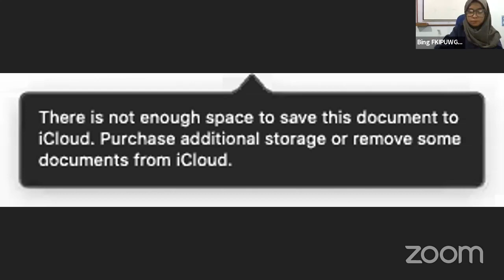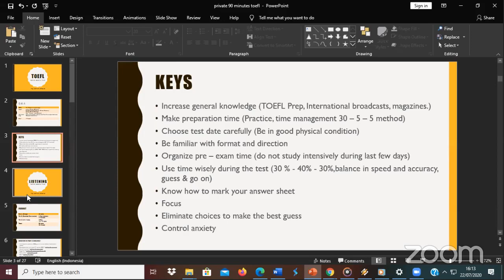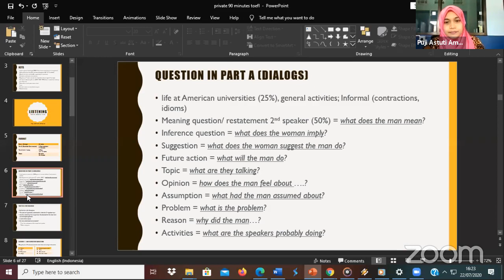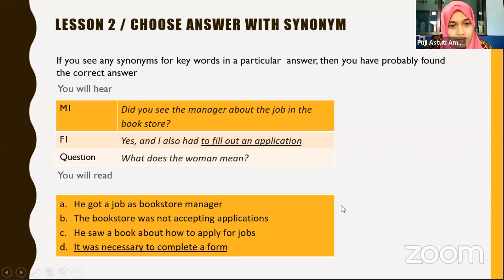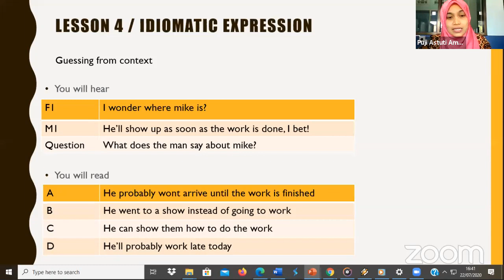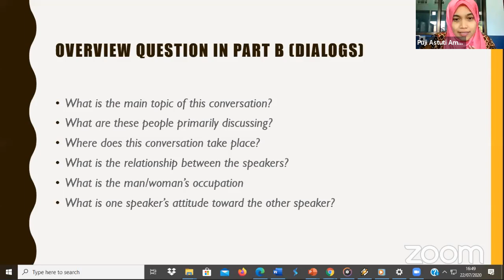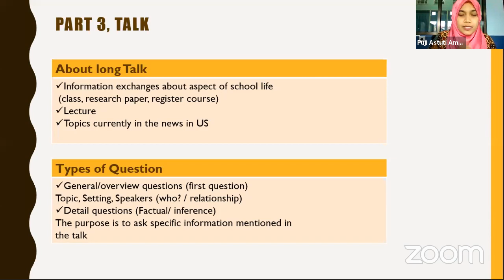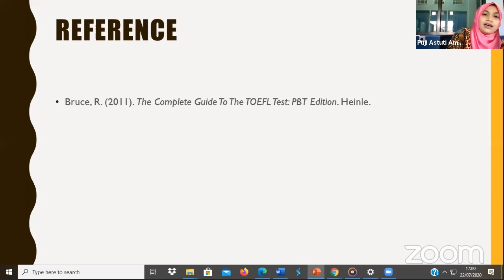Learning TOEFL Nowdays; Listening